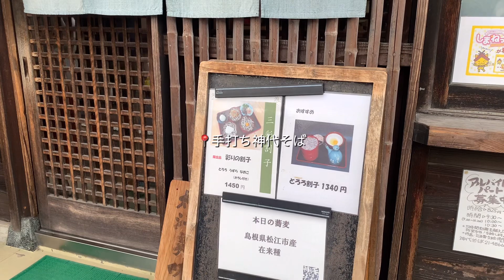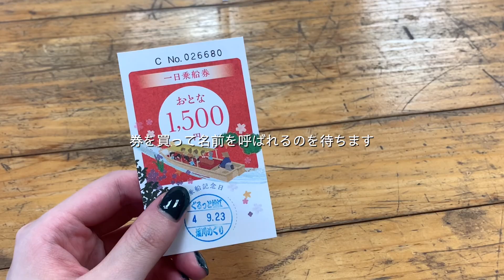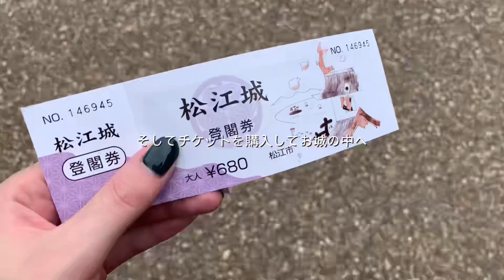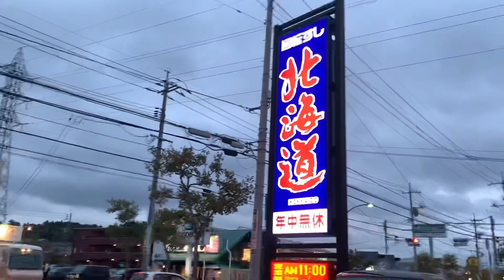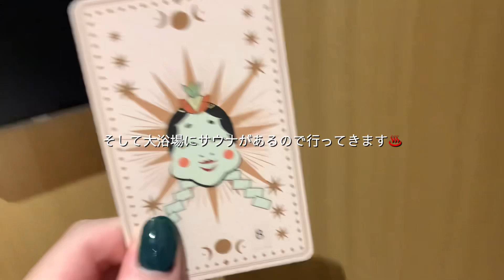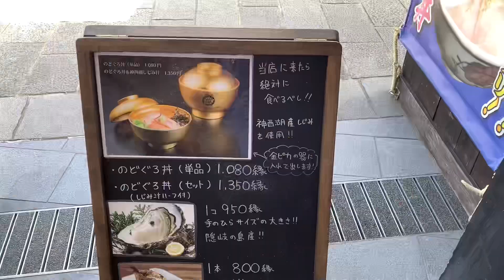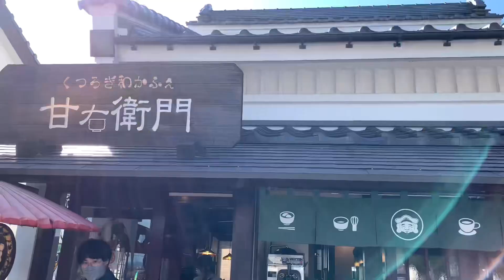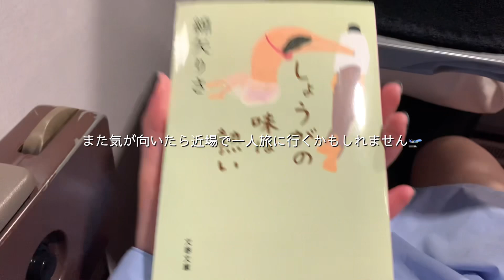【島根】出雲・松江 1泊2日の旅【一人旅】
こんにちは！marinです。
チャンネル名これで大丈夫か不安です。

一人旅にいってきた^_^

16:09
らかんの湯じゃなくてらんぷの湯でした！！！

センチュリオンホテル&スパ クラシック出雲